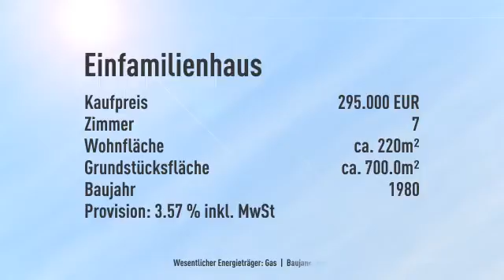Einfamilienhaus mit Einliegerwohnung in ruhgier Lage